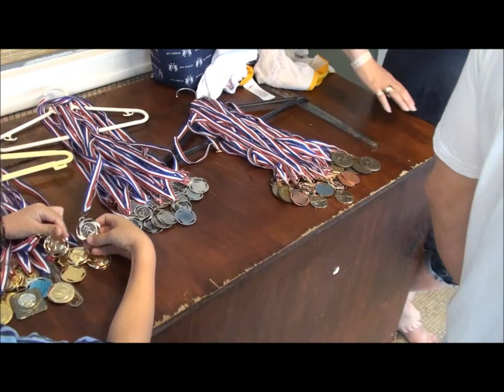NATATION A BLAIN LE 10 JUIN 2012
REMISE DES MEDAILLES AUX CHAMPIONS